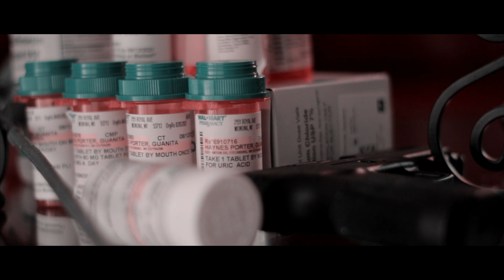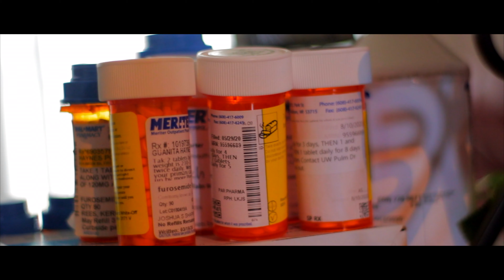Jay B Coolin - Die Young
Jay B Coolin - Die Young shot by Dvisual & MMF